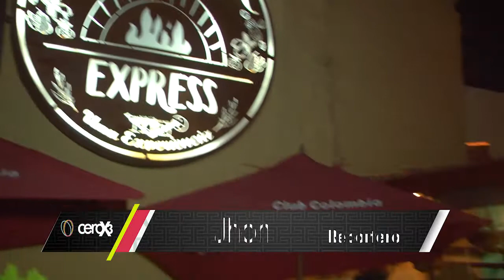RETO CEROX3 JUGADORES DEPORTES TOLIMA